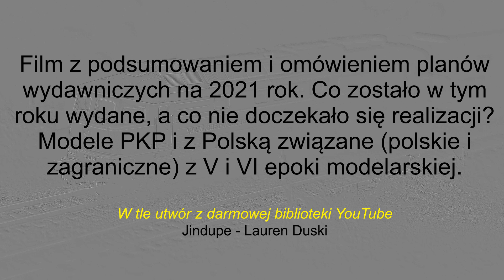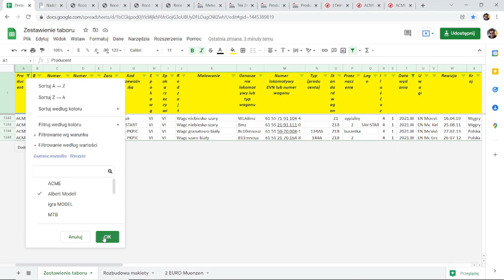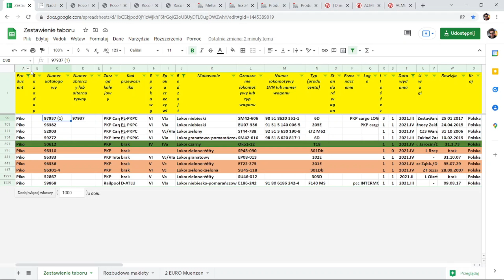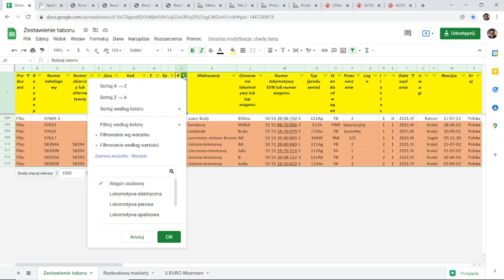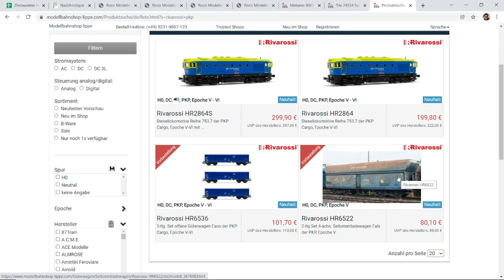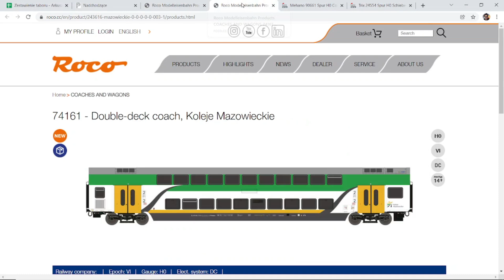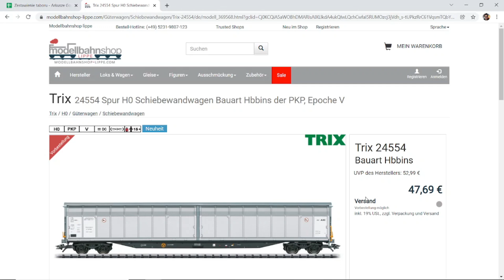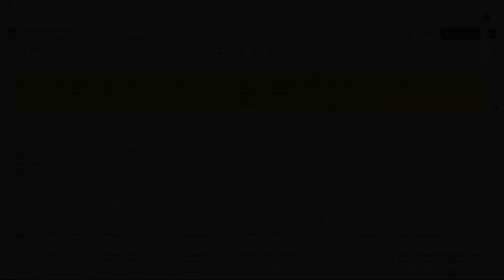Podsumowanie roku 2021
Co zostało wydane, co miało być, a nie zostało wydane - jak to wyglądało w 2021 roku?

Miłego oglądania!